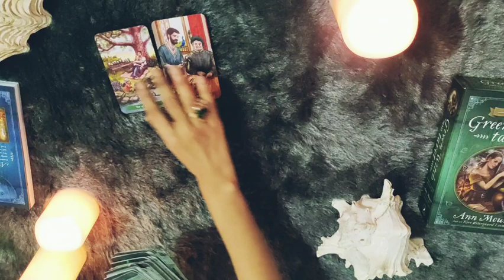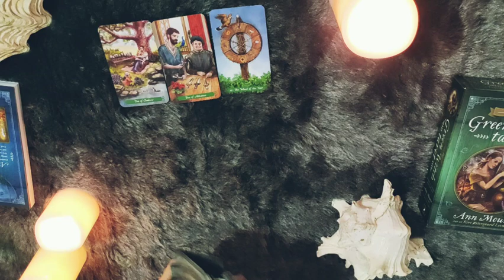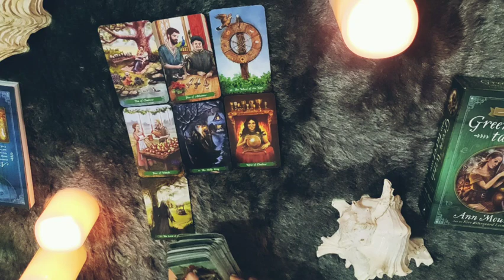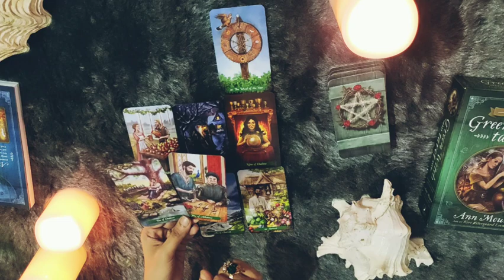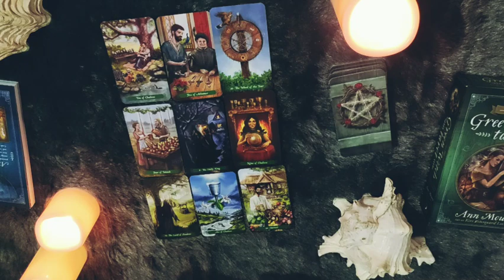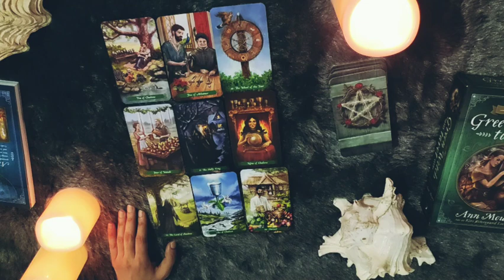*PISCES/MEEN RASHI -1-7 OCTOBER LOVE READING*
janiye kya hai apke liye in love from 1-7 October.